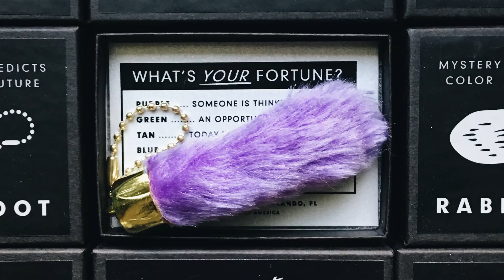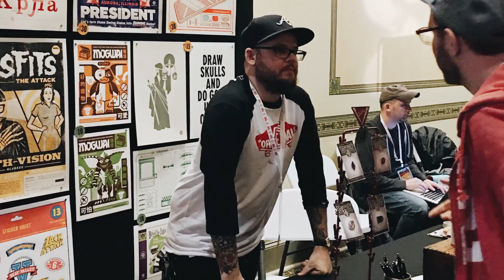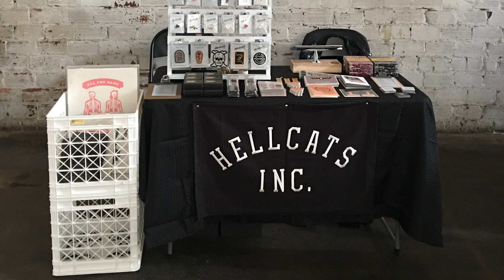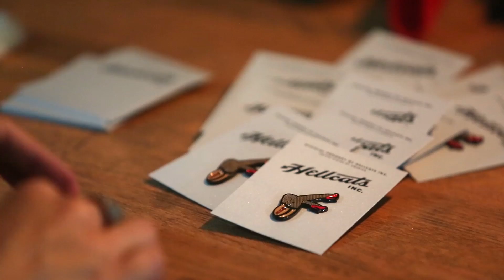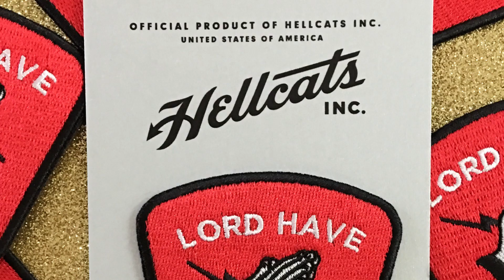Hellcats Inc: Staying true to your vision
Hellcats Inc, founders Clark Orr and Brittany Reagan talk about challenges and lessons learned while building their brand.